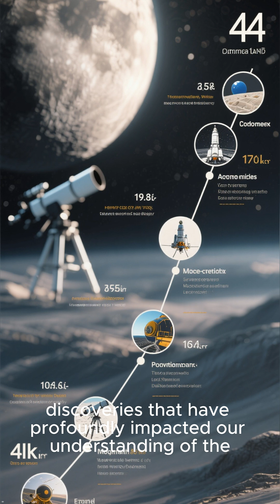Top 5 Most GROUNDBREAKING Lunar Discoveries That Changed Everything! 🌕MoonFacts